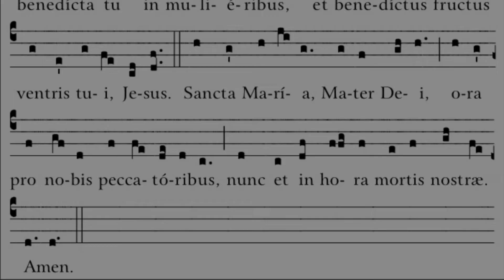Ave Maria & The Magnificat | Marian Chants | Hail Mary & Song of Mary | Sunday 7pm Choir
Ave Maria (Latin) and The Magnificat (English) sung in Chant style. Presented in honour of the meeting between Mary and Elizabeth (Luke: 39-56).

Recorded live by the Sunday 7pm Choir at St. Francis de Sales Parish in Ajax, Ontario, Canada. Thanks for listening and God bless.

Luke: 39-56

Mary set out at that time and went as quickly as she could into the hill country to a town in Judah. She went into Zechariah's house and greeted Elizabeth.

Now it happened that as soon as Elizabeth heard Mary's greeting, the child leapt in her womb and Elizabeth was filled with the Holy Spirit. She gave a loud cry and said, 'Of all women you are the most blessed, and blessed is the fruit of your womb. Why should I be honoured with a visit from the mother of my Lord? Look, the moment your greeting reached my ears, the child in my womb leapt for joy. Yes, blessed is she who believed that the promise made her by the Lord would be fulfilled.'

And Mary said: My soul proclaims the greatness of the Lord and my spirit rejoices in God my Saviour; because he has looked upon the humiliation of his servant. Yes, from now onwards all generations will call me blessed, for the Almighty has done great things for me. Holy is his name, and his faithful love extends age after age to those who fear him. He has used the power of his arm, he has routed the arrogant of heart. He has pulled down princes from their thrones and raised high the lowly. He has filled the starving with good things, sent the rich away empty. He has come to the help of Israel his servant, mindful of his faithful love - according to the promise he made to our ancestors -- of his mercy to Abraham and to his descendants for ever.

Mary stayed with her some three months and then went home.

Timestamps

0:00 Ave Maria (Hail Mary)
1:15 The Magnificat (Song of Mary)